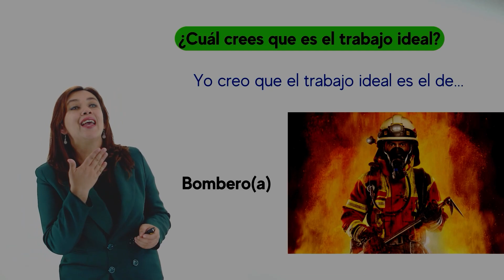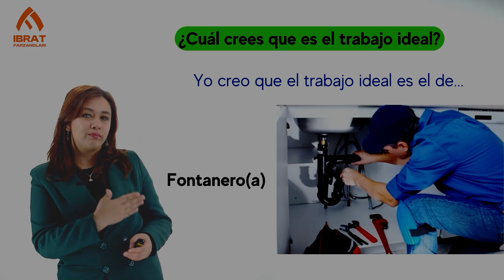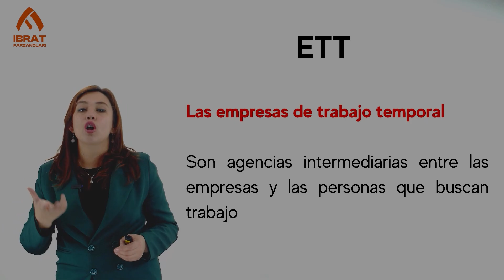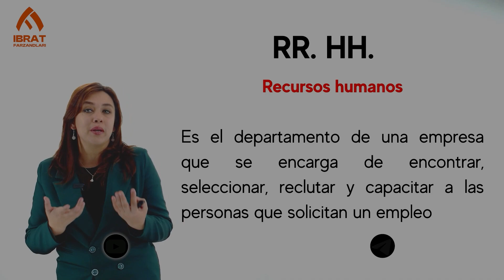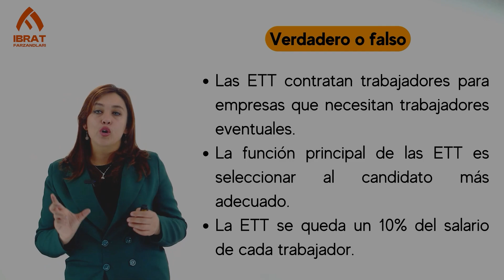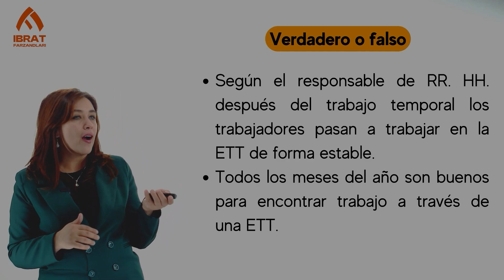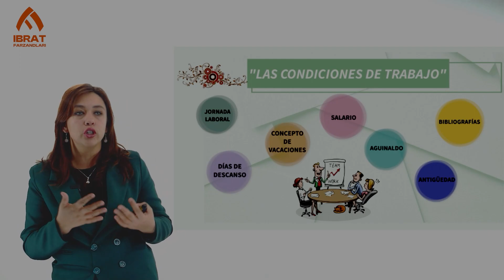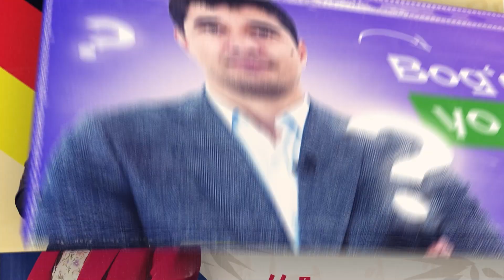Ish sharoitlari haqida suhbatlashish | 55-dars | Ispan tilini 0 dan o'rganish